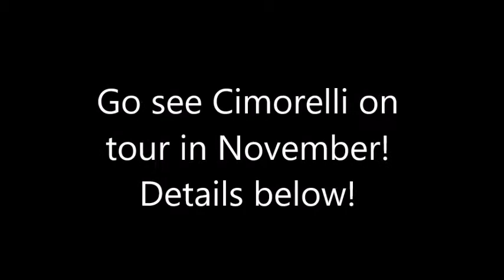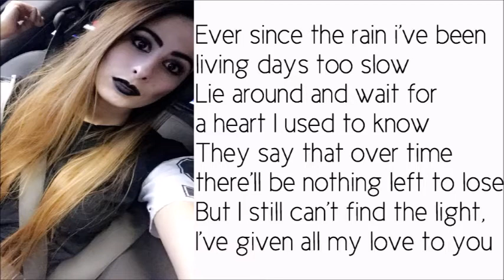The Rain (Oh Wonder) Cover by Lauren Cimorelli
tix for the european tour!!